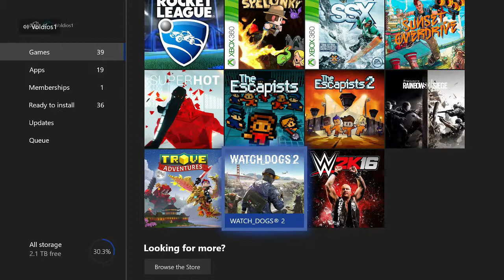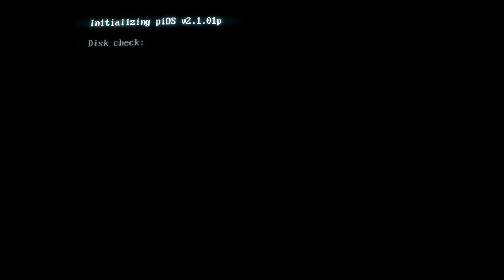Buying the Season 3 Battlepass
It was a late night decision. Was too tired to think so I decided to buy the season 3 Battlepass with the remaining money on my account. I joined 2 days after game release  but never bought the season but2 Battlepass for some reason. This is the only amount of money I spent on fortnite, the rest of the vbucks I earn are from save the world or Microsoft Rewards.